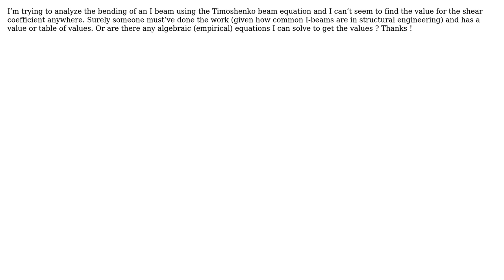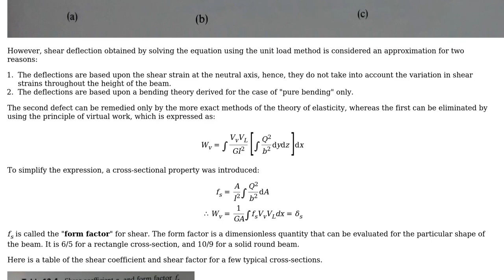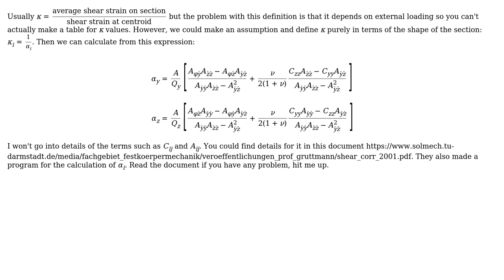Engineering: Shear coefficient for an I-Beam (2 Solutions!!)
Engineering: Shear coefficient for an I-Beam

With thanks & praise to God, and with thanks to the many people who have made this project possible! | Content (except music & images) licensed under CC BY-SA | Music | Images & others | With thanks to user Wasabi user r13 user Holomorphic Guy user akintunde akinneye and the Stack Exchange Network Trademarks are property of their respective owners. You are responsible for your own actions.